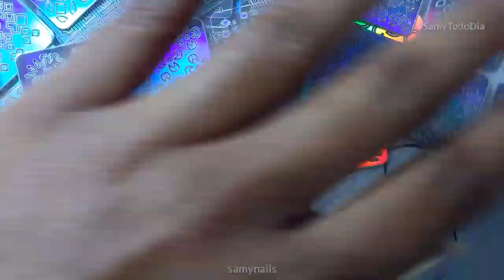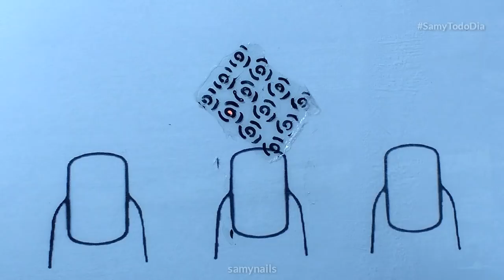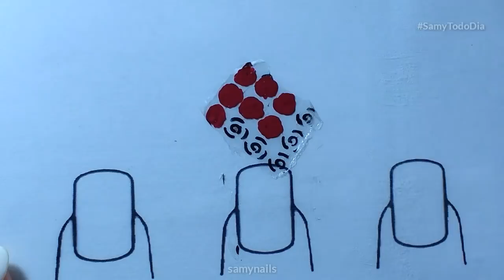Unhas decoradas 2018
Hoje faremos uma unha decorada 2018 bem fácil usando os produtos que recebi da loja Beauty Big Bang

Material usado
Tinta vermelho cereja
Esmalte preto Nati
Base Bellia

(Modelo: J2473-1C)

Já é inscrito no nosso canal? Se não é então não fique de fora faça parte da

Samanta Pessanha
Caixa Postal 114210
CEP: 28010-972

BEIJINHOS, FIQUEM COM DEUS E ATÉ O PRÓXIMO VÍDEO..